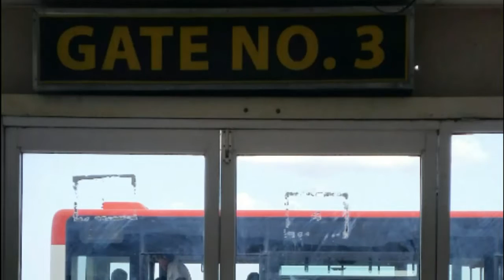Kwaheri, Zanzibar!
March 2017